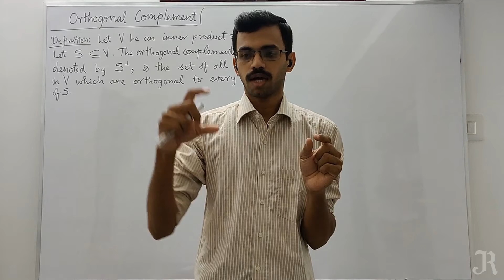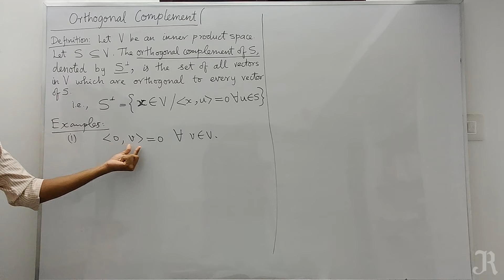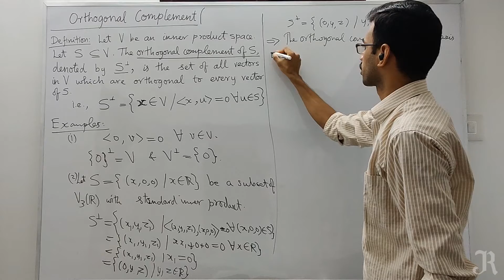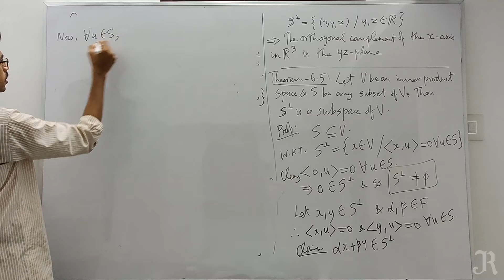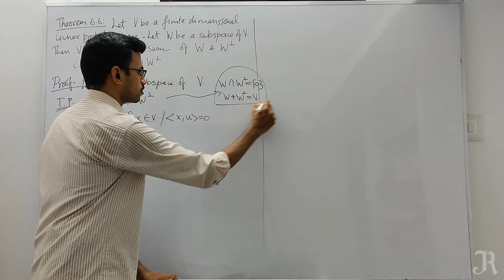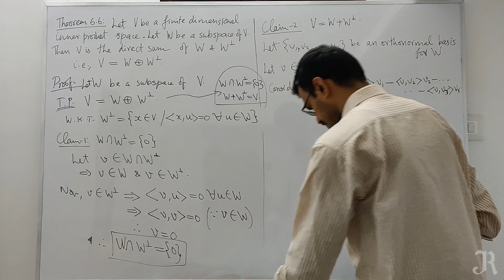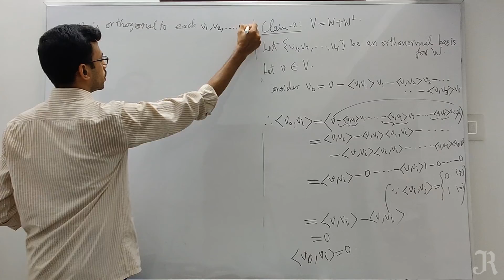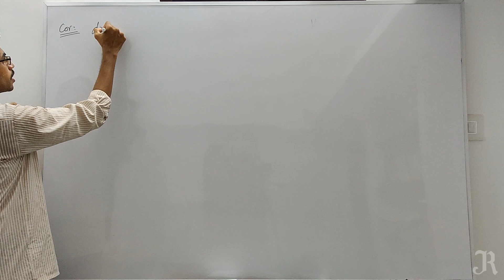Lecture 27 | Orthogonal Complement of a Set (Part I) | Linear Algebra | Tamil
* Orthogonal complement of a Set - Definition, Examples | Vector space as a direct sum of subspace and orthogonal complement.
* Reference book: S. Arumugam and A. Isaac, Modern Algebra.
* For UG students studying “Abstract Algebra / Linear Algebra”.
* Especially for B.Sc. Mathematics, (fifth semester) students under Manonmaniam Sundaranar University (M S University), Tirunelveli.